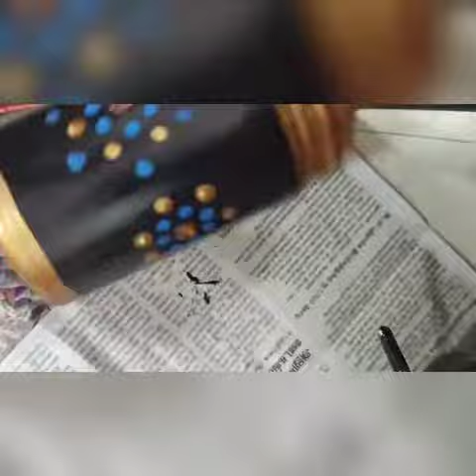Best out of waste | Craft | DIY | Plastic box | show piece